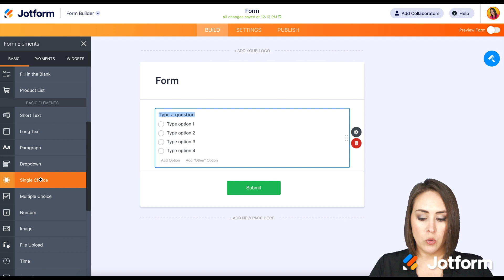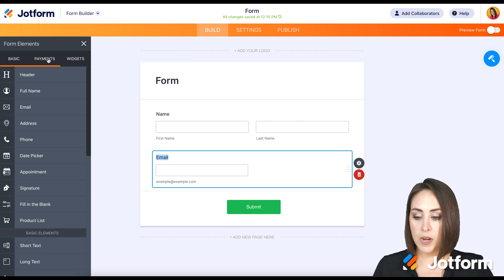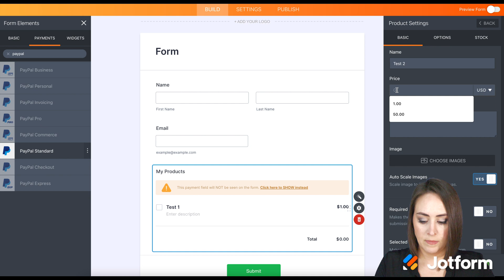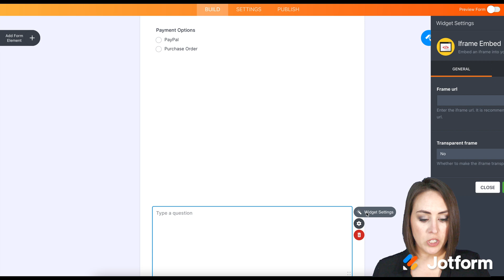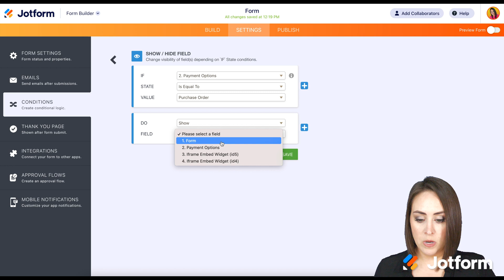How to Accept Multiple Payment Methods With Jotform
Giving your customers multiple payment methods to choose from makes it easier for them to pay — and keeps them coming back for more. Want to start accepting multiple types of payment methods through your online form? In this tutorial, we’ll show you how to build your form from scratch, set up payment integrations, enable conditions, and use our iFrame Embed widget to offer customers multiple payment options when filling out your form.
LINKS & RESOURCES
👋 ABOUT JOTFORM
Hi, we're Jotform, a full-featured online forms platform that makes it easy to create robust forms and collect important data. Check us out